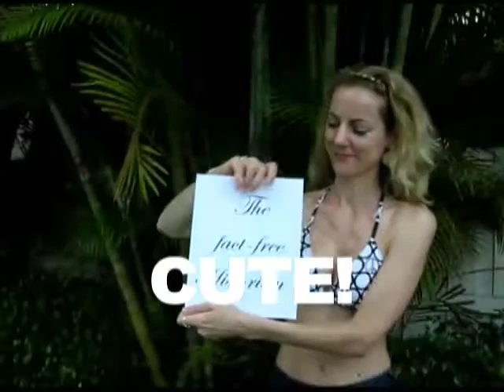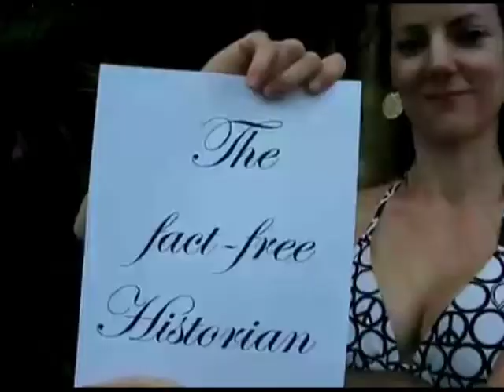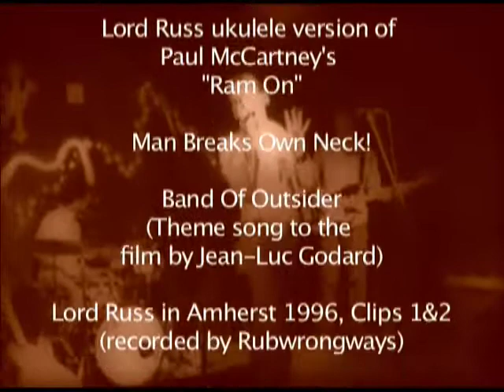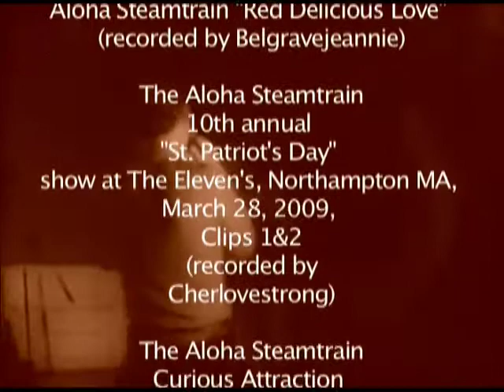The Lord Russ Supermix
A collection of Lord Russ (Russell Alan Brooks) & The Aloha Steamtrain clips found on YouTube. Compiled by Dann Vazquez. Also aired on Northampton Community Television. A DV Archives 2011.